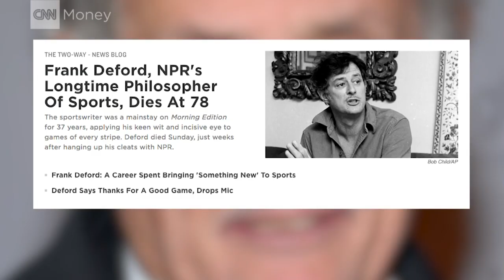Longtime sportswriter Frank Deford dies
Longtime Sports Illustrated writer and NPR commentator Frank Deford has died at 78.